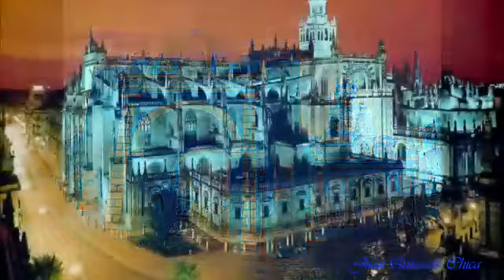" A TI SEVILLA "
Compartido por Ricardo Montaño.